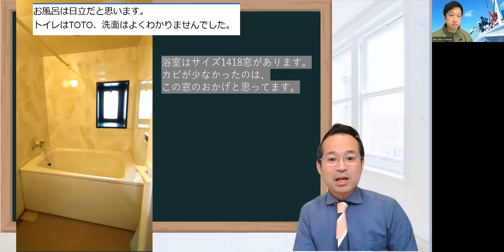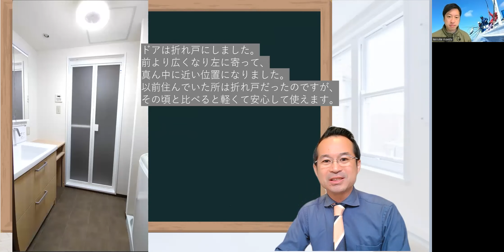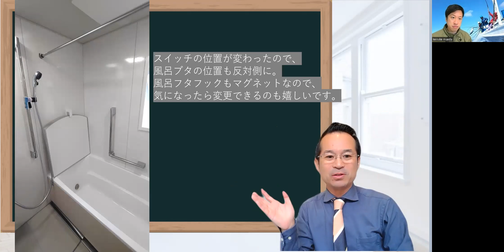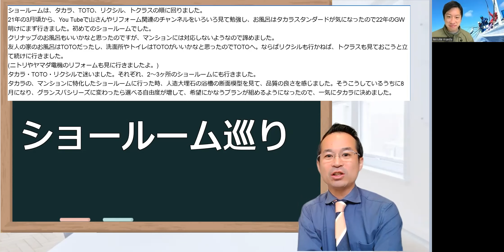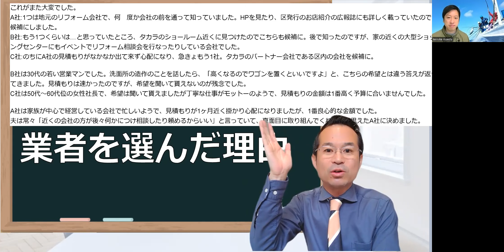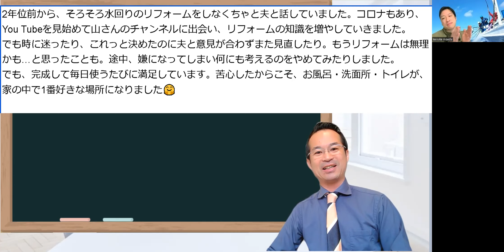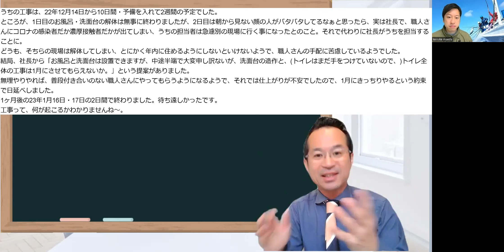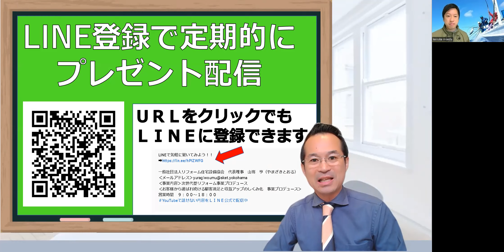サクア造作風洗面台！TOTO陶器ボウルは毛染め！グランスパ・レストパル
◎LINEで気軽に聞いてみよう！

00:00 オープニング
00:52 before
04:18 after
08:39 ショールーム見学
11:30 業者選び
18:10 感想
20:11 エンディング